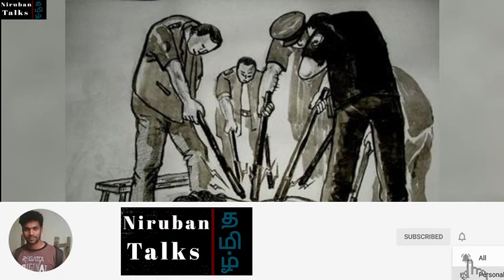Chidambaram Padmini Case in Tamil | jaibhim 2 | Niruban Talks | padmini case 1992